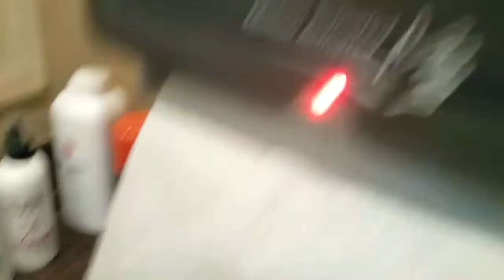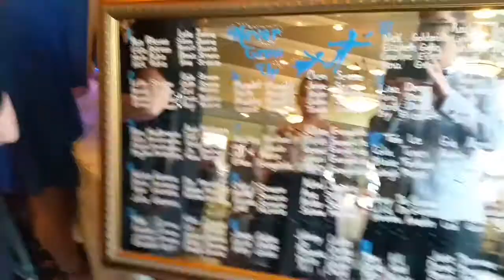My Cousin's 18th Birthday